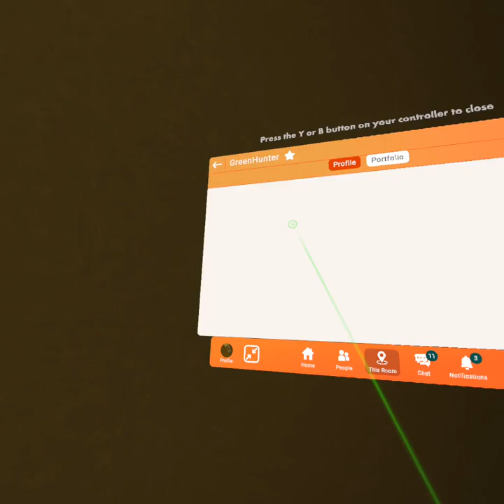Me and pickle fell into the Backrooms!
A Backrooms video on recroom with a special guest known as pickle